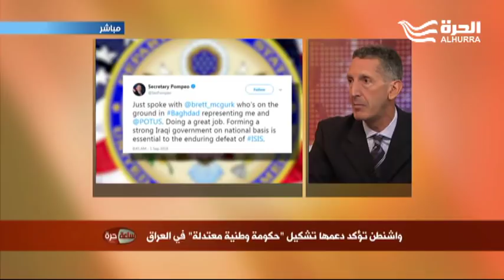العراق: "الكتلة الأكبر" إلى المحكمة الاتحادية لحسم الصراع